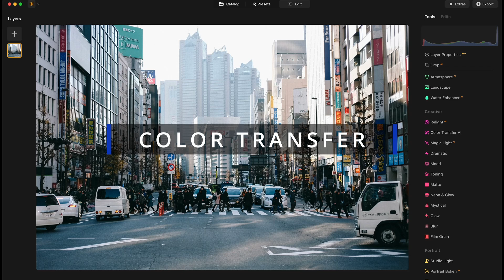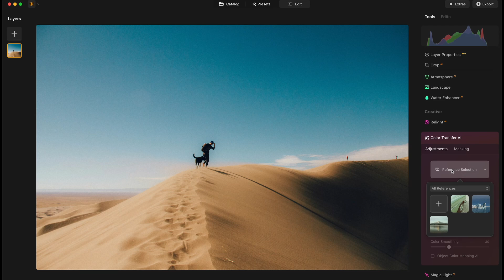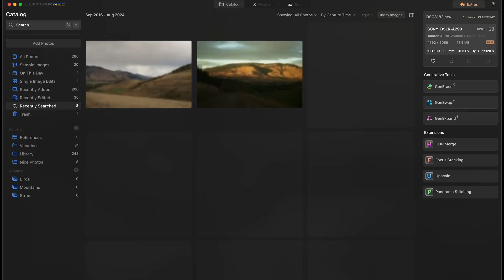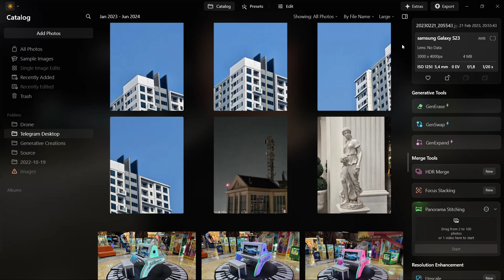Luminar Neo's New Updates - TRANSFER COLOR Effortlessly Between Images In ONE CLICK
In this video, we'll look at Luminar Neo's new updates. What's new?? Let's find out!

Early Bird Offer starting from August 15th - August 25th:
- 12-month subscription for $79 instead of $99
- Lifetime access for $139 instead of $299